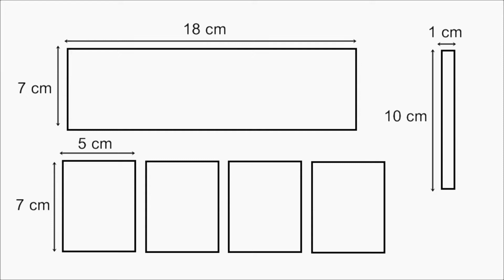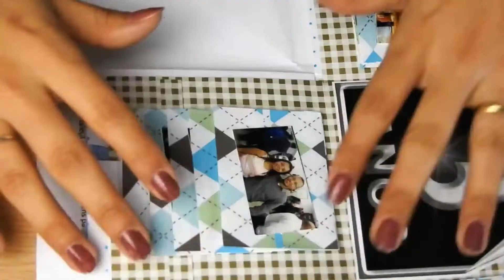CASCATA DE FOTOS DE PAPEL PARA CAIXA EXPLOSIVA | Mini Álbum | Sil Soares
Oi, eu sou a Sil, paulista, casada e mãe.